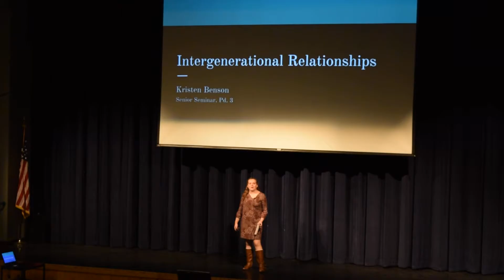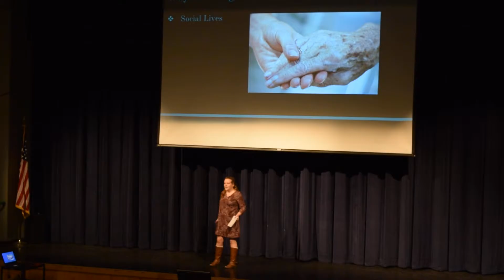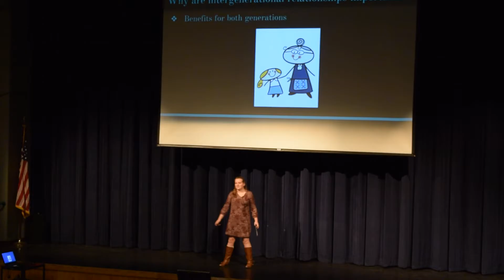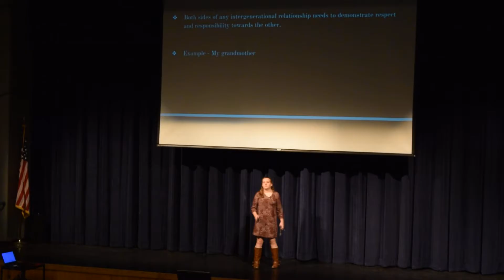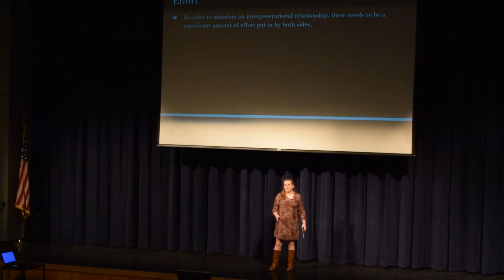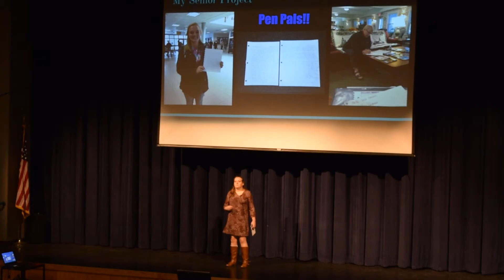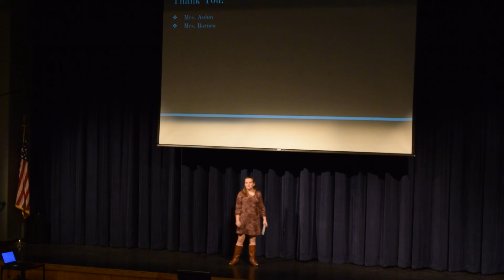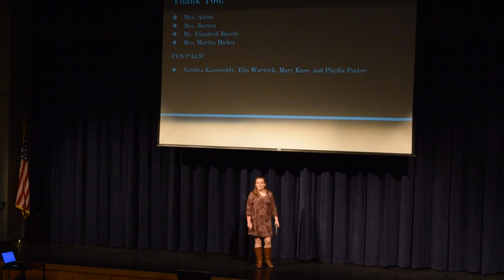BHS Sen Sem Final Talks Fall 2016 K Benson Intergenerational Relationships